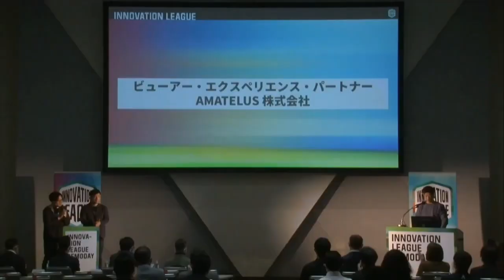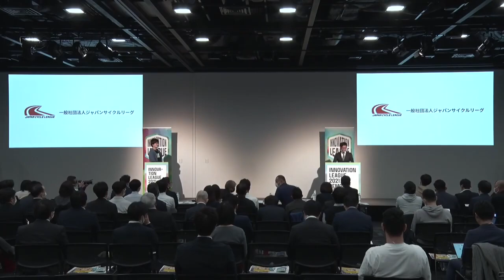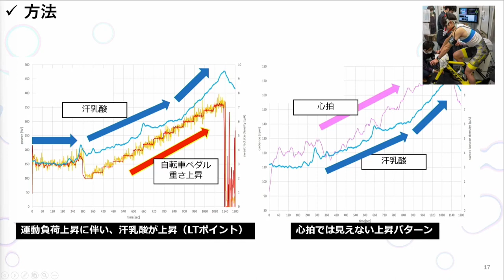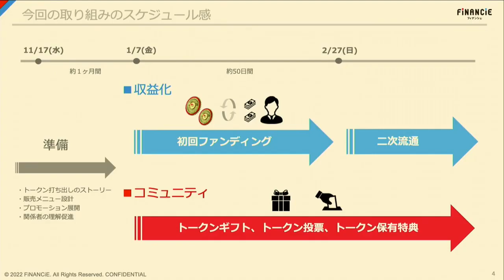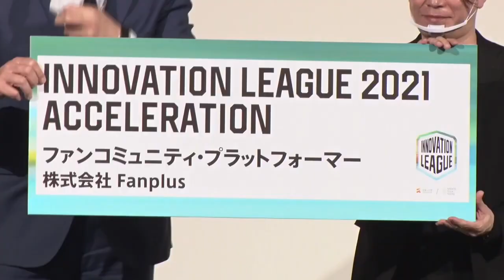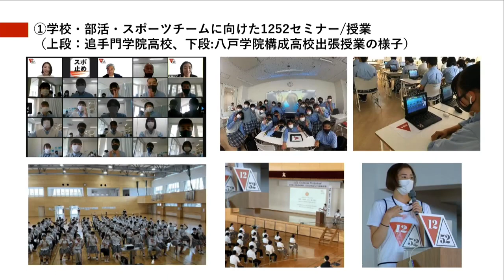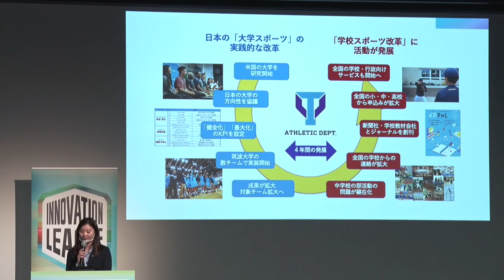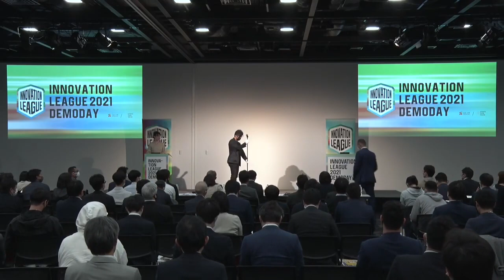INNOVATION LEAGUE 2021 デモデイ2022.03.14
目次▼
03:00「オープニング」
登壇者：
SPORTS TECH TOKYO プログラムオーナー 中嶋 文彦
今井 麻椰（司会進行）

06:45「主催者挨拶」
登壇者：
スポーツ庁 次長 串田 俊巳

10:28「INNOVATION LEAGUE 2021 アクセラレーション ピッチ主旨説明」
登壇者：
SPORTS TECH TOKYO 大曽根 一平

「INNOVATION LEAGUE 2021 アクセラレーション ピッチ」
19:00 「競技団体総括」
登壇者：
一般社団法人ジャパンサイクルリーグ 発起人・理事長 犬伏 真広
公益社団法人 日本フェンシング協会 パートナーシップマーケティング担当 野口 雄大
24:06 株式会社休日ハック
34:14 株式会社グレースイメージング
43:55 パナソニック株式会社
53:52 株式会社フィナンシェ
1:03:34 株式会社 Fanplus
登壇者：
INNOVATION LEAGUE 2021 アクセラレーション 採択企業5社
スポーツ庁 長官 室伏 広治
スポーツ庁 参事官（民間スポーツ担当）付 参事官補佐　坂本 弘美

1:14:18「アクセラレーション総括」
登壇者：

1:23:25「INNOVATION LEAGUE 2021 コンテスト 主旨説明」
登壇者：
SPORTS TECH TOKYO 薬師寺 肇

「INNOVATION LEAGUE 2021 コンテスト 贈賞式」
1:31:23 ソーシャル・インパクト賞　～スポーツの力で社会を前進！～
「1252プロジェクト」　一般社団法人スポーツを止めるな
1:40:00 アクティベーション賞　～スポンサーシップ活用の新しいかたち！～
「【Player!】コロナ禍における企業スポーツ応援のDX」　株式会社ookami
1:47:29 パイオニア賞　～スポーツのピンチをチャンスに！～
「筑波大学アスレチックデパートメント」　国立大学法人筑波大学アスレチックデパートメント
1:56:06 イノベーションリーグ大賞　～スポーツでイノベーションを！～
「Project Guideline」　Google
登壇者：
INNOVATION LEAGUE 2021 コンテスト 受賞4社

2:05:22「コンテスト総括」
登壇者：

2:11:22「クロージング」
登壇者：

概要▼
スポーツ庁は、令和3年度スポーツ産業の成長促進事業「スポーツオープンイノベーション推進事業（スポーツオープンイノベーションプラットフォーム（SOIP）の基盤形成）」にて、SOIP構築の推進を目的としたプログラム「INNOVATION LEAGUE 2021」を開催し、公益社団法人日本フェンシング協会、及び一般社団法人ジャパンサイクルリーグとの事業共創を目指す「INNOVATION LEAGUE 2021 アクセラレーション」と、スポーツとスポーツビジネスの新しい取り組み・優れた取り組みを表彰する「INNOVATION LEAGUE 2021 コンテスト」のふたつのプロジェクトを進め、2022年3月14日にINNOVATION LEAGUE 2021 デモデイ（成果発表会）を開催しました。